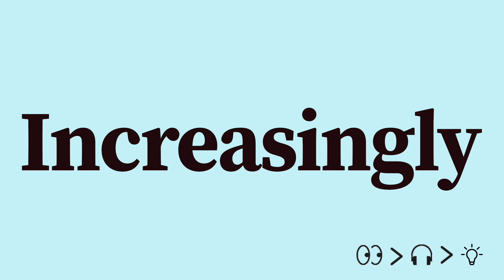Increasingly Pronunciation and Meaning